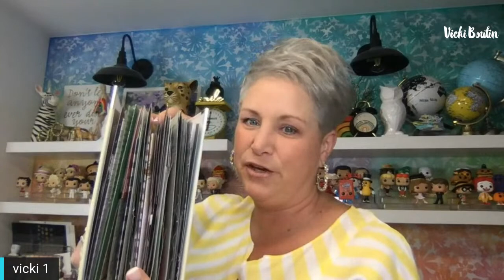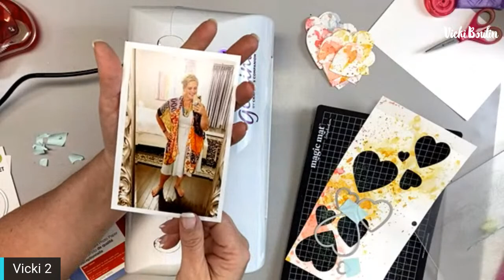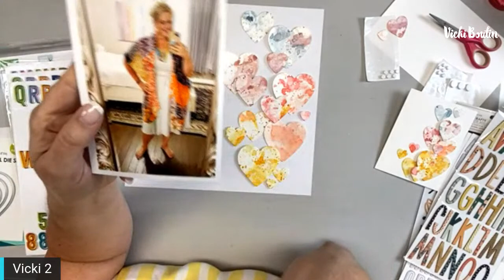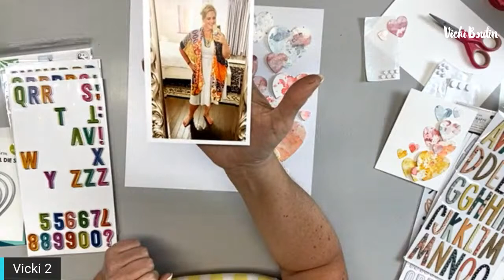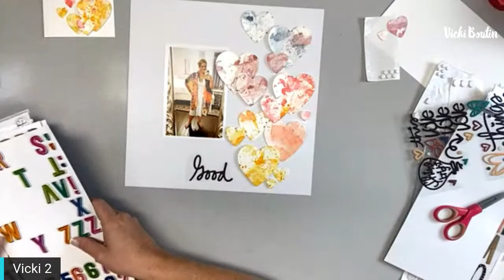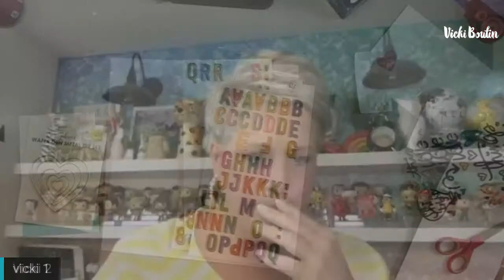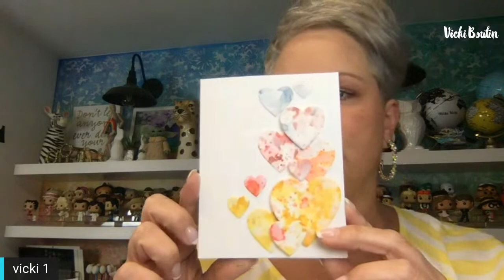Super Clean Mixed Media Card and Layout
Do you love the idea of Mixed Media but not the aesthetic? Let’s take an inky background and create a super clean card and layout with just a few items!

You will need:

Nesting dies(or hand cut, Cricut…whatever you have)
Stickers for the title/sentiment
White card base/cardstock for the layout
 A background like the one created here:

Basic crafting tools

Hello! There is no cost to you and your support is greatly appreciated!!!